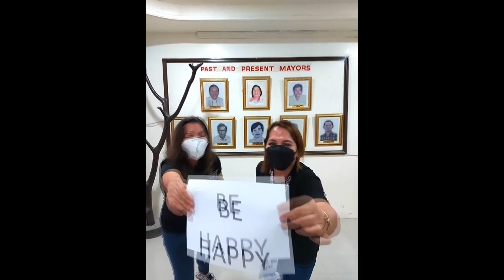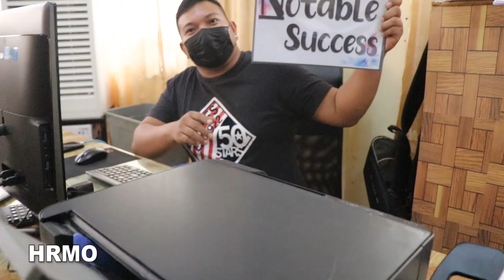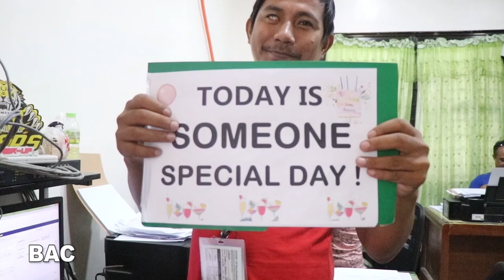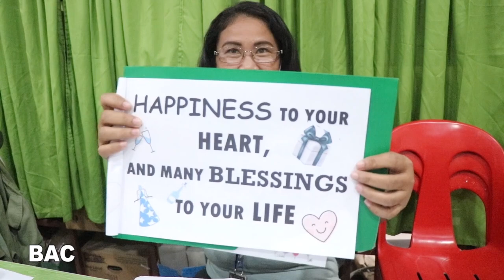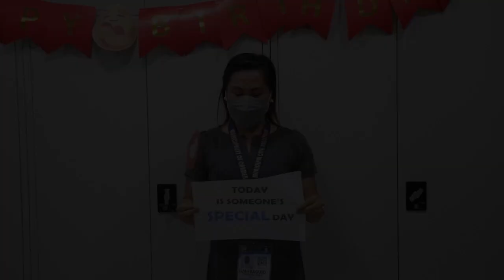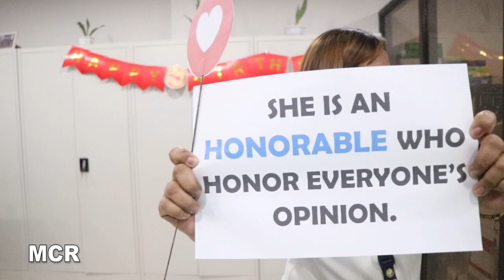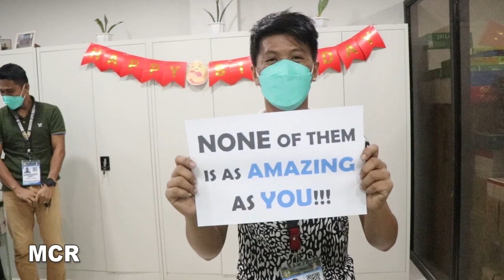LGU Carmen employees birthday greetings to Mayor Virgie Perandos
Mayor Virgie Perandos celebrates 64th Birthday.

The LGU Carmen employees sending greetings to mayor.